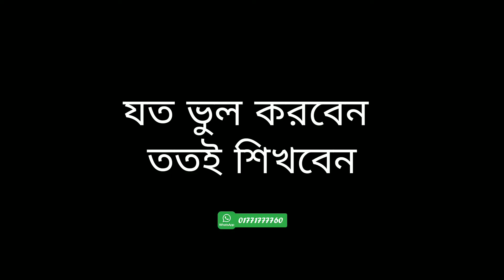যত ভুল করবেন ততোই শিখবেন | practice time | be loud Cajon bd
বাংলাদেশের যেকোন প্রান্তে ক্যাশ অন ডেলিভারি তে পাঠানো হচ্ছে শুধুমাত্র দেড়শ টাকা বিকাশ করে বাকীটা ক্যাশ অন ডেলিভারি তে পণ্য বুঝে নিন প্রয়োজনে আমাদের ফেসবুক পেজটি ভিজিট করুন আমাদের ইউটিউব চ্যানেলে ভিজিট করুন
👉Be loud Cajon